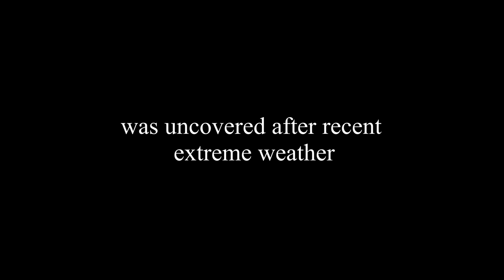Shipwreck remains uncovered on Redcar Beach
We visited Redcar beach for the first time to experience and witness the historic remains of a shipwreck, that have just been uncovered. This has been discovered due to the severe weather lately, which removed the top layer of sand. The remains have not been seen for nearly 50 years.
It was an experience to have history beneath your feet.